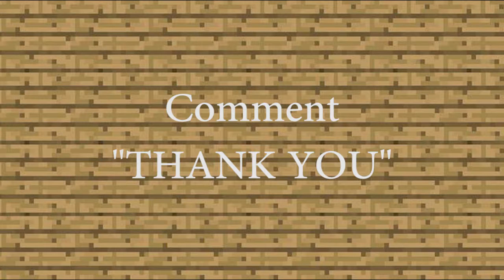Where are the Survival Let's Play Episodes?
This is another Channel Announcement video. In this video, I talk about why new episodes haven't been coming out. This video has good and bad news.
|Websites|
|Info|
Hi, I am Jed Nemch. I play Minecraft PE (Pocket Edition). I also play Minecraft: Story Mode, Minecraft PC, and Minecraft Xbox 360. My favorite color is blue. I only have a Google+. My favorite Minecraft platform is Minecraft Xbox 360 (Console).
|Intro|
|FIFA Intro|
Ahrix - Nova
Tobu - Seven